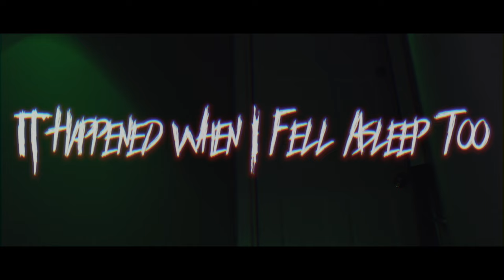It Happened When I Fell Asleep Too Chapter II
It Happened When I Fell Asleep Chapter 2

Out Now